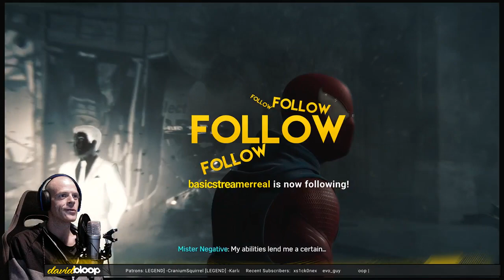Marvel's Spider-Man | Playthrough Part 11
We continue our play through of Marvel’s Spider-Man on PS4. I’ve been having a total blast with this great game so far, lets continue!!!

--Patrons--

[Rad Legend]
-Cranium Squirrel

[Legend]
-KarlaDia